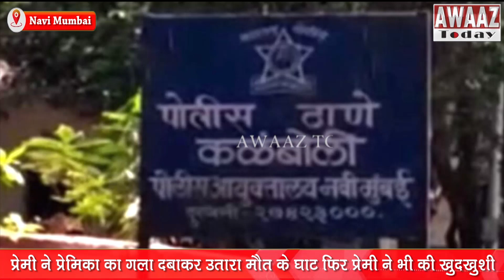प्रेमी ने प्रेमिका का गला दबाकर उतारा मौत के घाट फिर प्रेमी ने भी की खुदखुशी